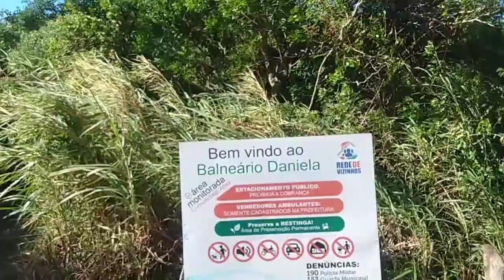Essa praia é uma das melhores para crianças.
Me chamo Sandro natural de São José , casado com Gabriela natural de Pelotas RS e juntos
decidimos criar um canal para mostrar aqueles que ainda não conhecem as belezas de Santa Catarina  e Rio Grande do Sul , um pouco de nossos passeios.
Aos poucos vamos apresentando videos que foram gravados a meses, ou ate mesmo a anos.
Espero que todos que vejam gostem, curtam, se inscrevam para conhecer outros lugares e compartilhe.
lembrando que este canal não é de vlogs e sim mostrar lugares interessantes, obras aqui na região da grande FLorianopolis.

SINTA SE A VONTADE EM COMENTAR, DESDE QUE NÃO OFENDA NINGUÉM, POIS ESSE NÃO É O INTUITO DO CANAL.

COMENTE, CURTA , COMPARTILHE E SEJA PARTE DESSA FAMILIA.

Obrigado